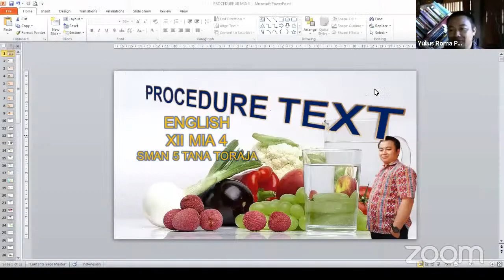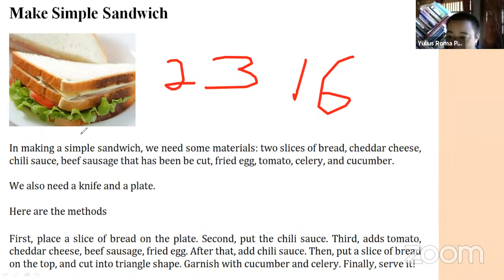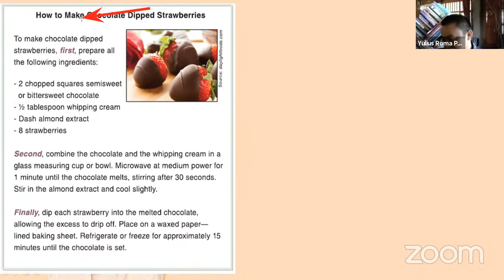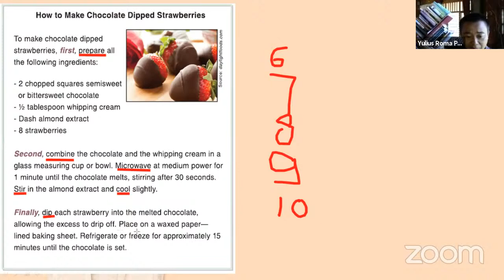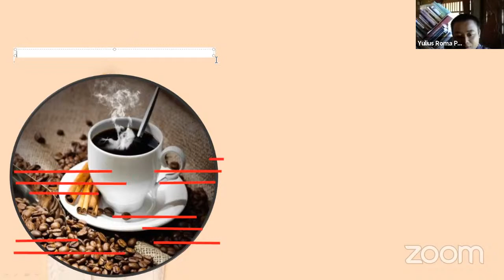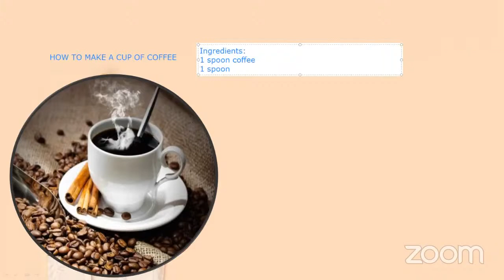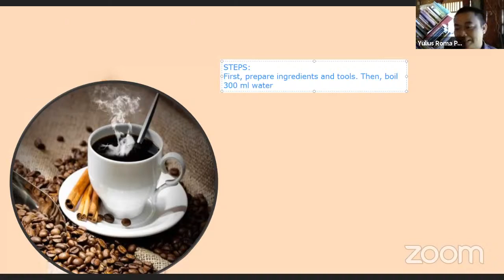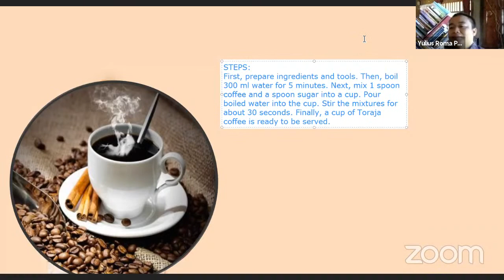Procedure_Comprehending Text